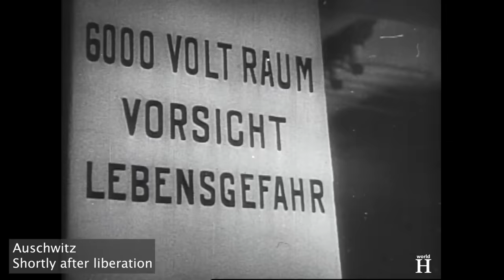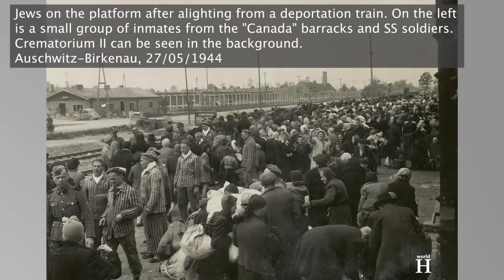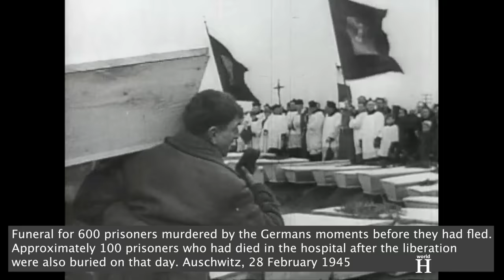Cruel Nazi guard who fell in love with a Jew at Auschwitz - Franz Wunsch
The Most Incredible Auschwitz Story - How Brutal NAZI Guard Franz Wunsch Fell in Love with a Jew. The 15th of September 1935, Nuremberg, Germany. Franz Wunsch was born on the 21st of March 1922 in Drasenhofen in Austria. He held a deep and virulent hatred for Jews and in 1940, 2 years after the Annexation of Austria to the German Reich, he joined the SS.
The Second World War began on the 1st of September 1939 when Nazi Germany invaded Poland. The last operational Polish unit surrendered on the 6th of October.
The German occupation of Poland was exceptionally brutal. The Nazis considered Poles to be racially inferior and they launched a campaign of terror intended to destroy the Polish nation and culture and to reduce the Poles to a leaderless population of peasants and workers laboring for German masters.

In May 1940, around 60 km west of Krakow, the Germans established Auschwitz concentration camp. The direct reason for the establishment of the camp was the fact that mass arrests of Poles were increasing beyond the capacity of existing "local" prisons.

When Germany attacked the Soviet Union on June 22, 1941, Franz Wunsch was sent to fight on the Eastern Front. Due to harsh weather and fierce resistance, fighting on the eastern Front was an incredibly challenging and brutal experience for German soldiers. Whilst on the front, Wunsch suffered a knee injury and afterwards was sent to the Auschwitz concentration camp where he worked as a guard.

A center for the extermination of the Jews became Birkenau which was the largest of the more than 40 camps and sub-camps which made up the Auschwitz complex. It was divided into ten sections separated by electrified barbed-wire fences and was patrolled by SS guards, including—after 1942—SS dog handlers.
During its three years of operation, it had a range of functions. When construction began in October 1941, it was supposed to be a camp for 125 thousand prisoners of war. It opened as a branch of Auschwitz in March 1942, and served at the same time as a center for the extermination of the Jews. In its final phase, from 1944, it also became a place where prisoners were concentrated before being transferred to labor in German industry in the depths of the Third Reich.

At Auschwitz, the process of selection and murder was carefully planned and organized. When a train stopped at the platform, the arrivals were lined up into two columns – men and boys in one, women and girls in the other. The SS physicians such as Josef Mengele performed the selection. The only criterion was the appearance of the prisoners, whose fate, for labor or for death, was determined at will. The SS personnel – when supervising the loading of prisoners who were to be transported in cars to the gas chambers – often behaved inhumanly, and tortured the incoming prisoners in a cruel way, beating the women, the men and the children with a stick or with a cane while forcing them into the cars. The SS men kept the people fated to die unaware of what awaited them. They were told that they were being sent to the camp where work was waiting for them, but first they had to undergo disinfection and bathe. They were then told politely to hang their clothes on the hooks, take a shower and were even promised they would be provided with soup and tea or coffee. However, they were taken into the gas chambers and after the doors were shut, SS men dropped Zyklon B pellets through vents in the roof or holes in the side of the chamber. The victims were dead within 20 minutes. Johann Kremer, an SS doctor who oversaw gassings, testified that the shouting and screaming of the victims could be heard through the opening and it was clear that they fought for their lives. After the victims were murdered, their gold teeth were extracted, and women’s hair was shorn by the Sonderkommando which were groups of Jews forced to work in the crematorium. The bodies were hauled to the crematorium furnaces for incineration, the bones were pulverized, and the ashes were scattered in the fields...